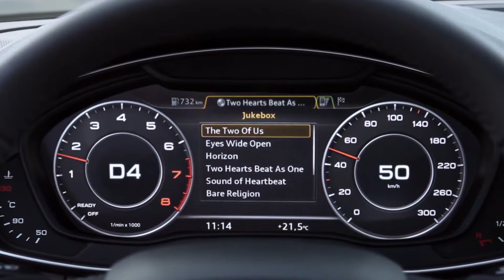Audi A4 Sedan